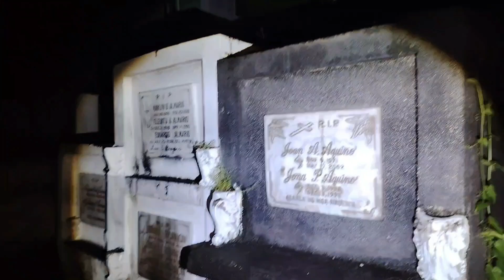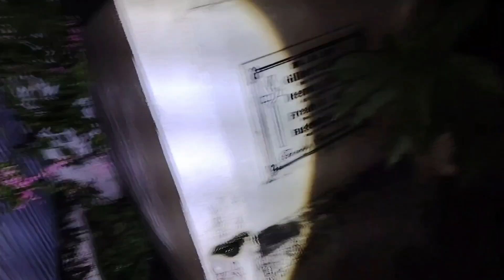Aswang sa bubong?! || SOLO EXPLORE SA SEMENTERYO || VLOG43